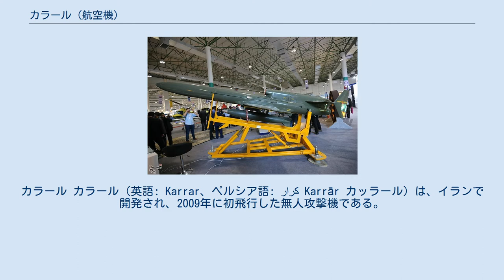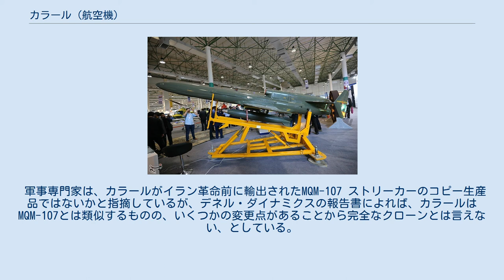カラール (航空機)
カラール カラール（英語: Karrar、ペルシア語: کرار‎ Karrār カッラール）は、イランで開発され、2009年に初飛行した無人攻撃機である。
 カラールは2010年8月23日、ブーシェフル原子力発電所が試験稼動を開始した翌日に公開された。
式典はマレク・アシュタール工科大学で行われ、マフムード・アフマディーネジャード大統領自らカラールを紹介した。
 カラールはイランで初めて本格的に量産された長距離用無人航空機である。
中東地域の親イラン系シーア派民兵組織に供給されていると見られ、シリア内戦での実戦投入が確認されている。
 カラールは1970年代にアメリカ合衆国で開発された無人標的曳航機であるMQM-107 ストリーカーをベースに開発されていると考えられる。
他の多くの無人攻撃機が長時間の滞空能力（ロイター飛行）を優先するため飛行速度が低速に設計されているのに対し、高速の標的曳航機をベースに開発されたカラールは高速での爆撃が可能な無人機となっている。
 イランのメディアが伝えたところによれば、カラールは1,000km (620マイル)の航続距離を持ち、115kg (254 lb)の爆弾2発または227kg (500 lb)の精密誘導爆弾を搭載可能である。
また、中国製対艦ミサイルのコピーであるコウサル4発もしくはナスル11発を搭載する事も可能である。
 カラールは全長4メートルの機体サイズを持ち、ターボジェットエンジンにより最高で時速900km程度の飛行速度を有する。
離陸にはロケットアシスト（RATO)を用い、機体の着陸（回収）にはパラシュートが用いられる。
 軍事専門家は、カラールがイラン革命前に輸出されたMQM-107 ストリーカーのコピー生産品ではないかと指摘しているが、デネル・ダイナミクスの報告書によれば、カラールはMQM-107とは類似するものの、いくつかの変更点があることから完全なクローンとは言えない、としている。